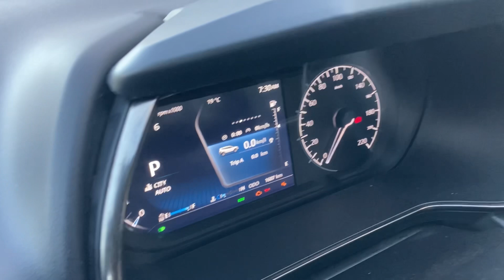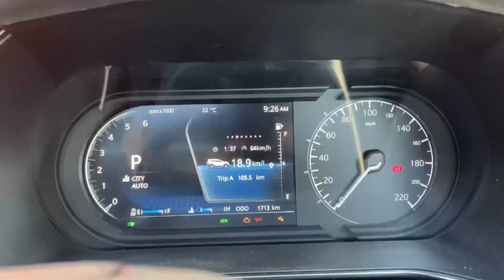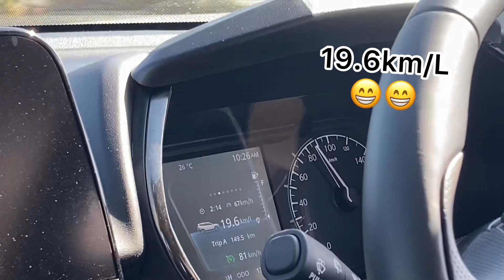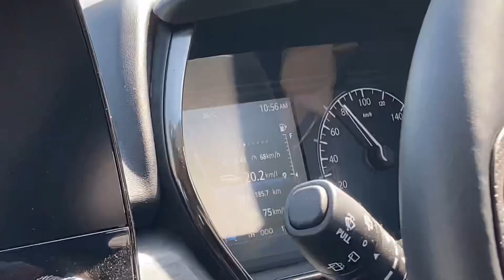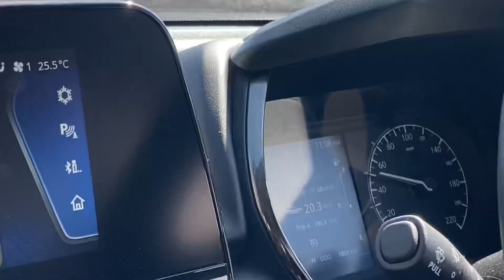Tata Safari AMT | Mileage Test😊 | Unbelievable Mileage on Highway 🙀